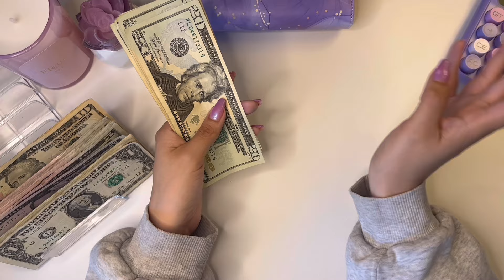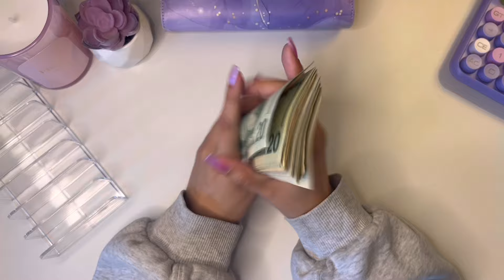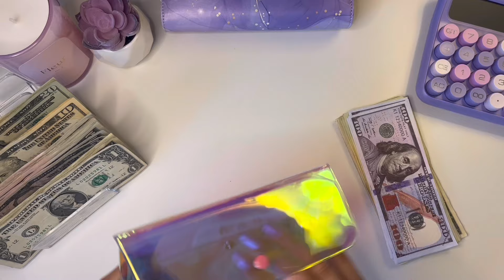SAVINGS CHALLENGES | EXTRA MONEY | $220 | CASH ENVELOPE METHOD | savings budget cash #2024